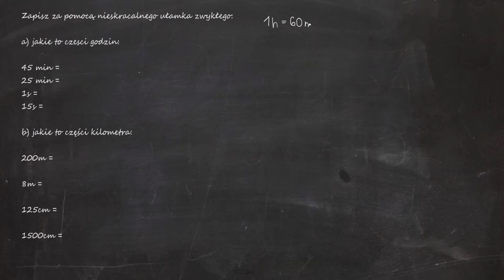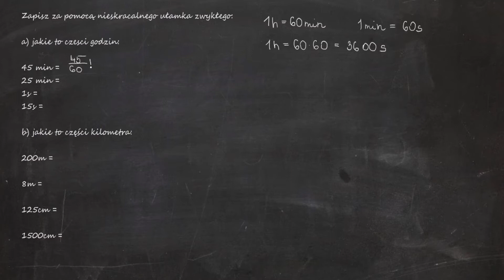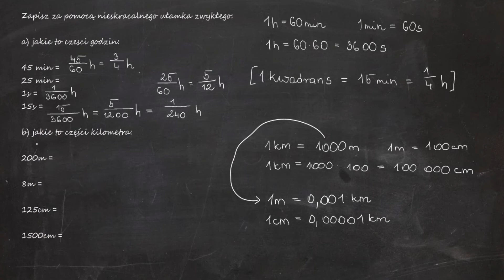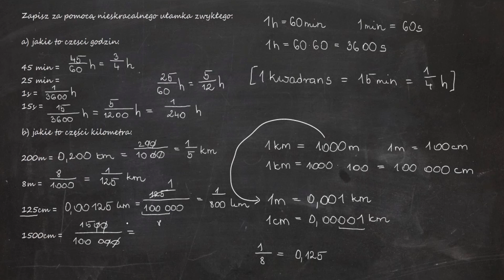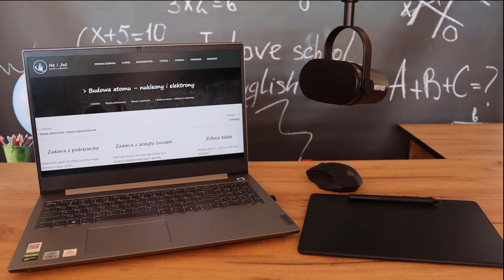Zapisz za pomocą nieskracalnego ułamka zwykłego: a) jakie to części godzin: 45 min, 25 min, 1s, 15s